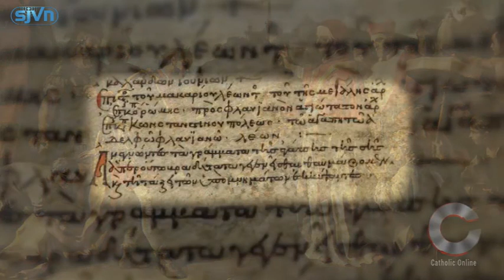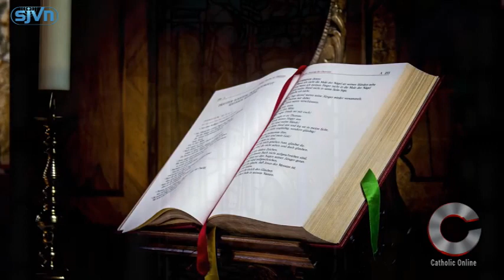1011 Thánh Lêô Cả